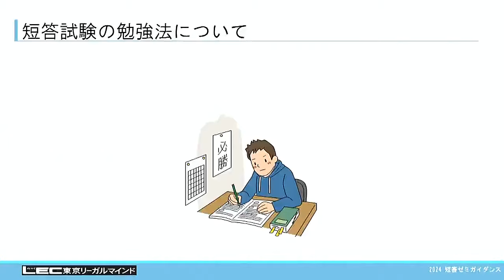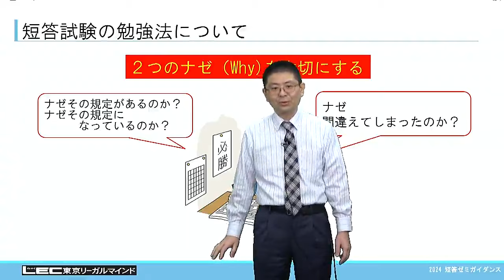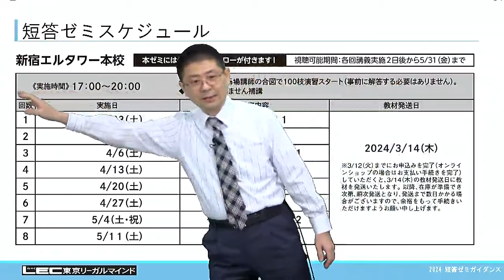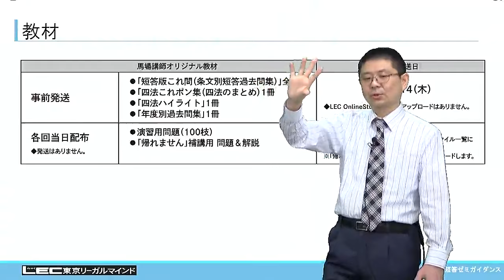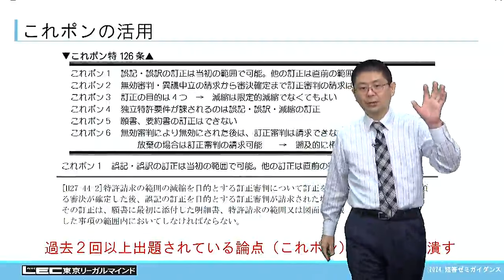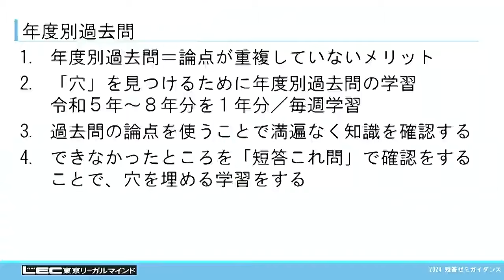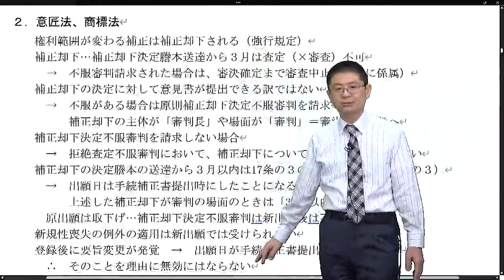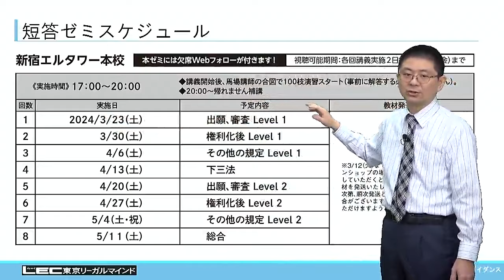【ＬＥＣ弁理士】2024年合格目標 馬場信幸の短答これだけゼミ ゼミの各用法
『短答直前期に合格ポイントをおさえる！短答これだけゼミ各用法』

昨年、Zoomクラスを開講し好評だった「馬場信幸の短答これだけゼミ」を今年も開講します。
ゼミを受講するにあたって効果を最大限に引き出す活用法を、担当の馬場講師が説明いたします。